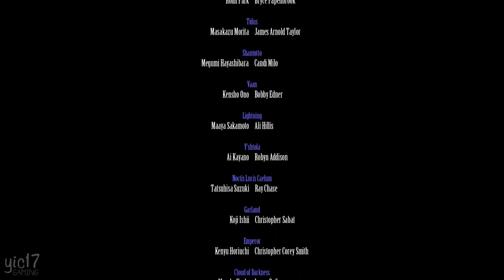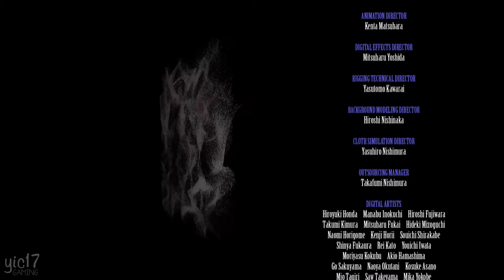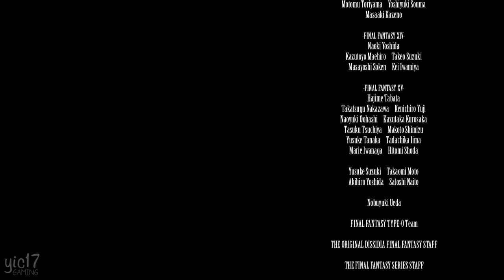Dissidia Final Fantasy NT – Episode 3: World In The Balance ★ Movie Series / All Cutscenes 【ENDING】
Enjoy the story of Dissidia Final Fantasy NT with this movie series. Including all the main story cutscenes + story related battles. All unnecessary have been edited out - such as grinding, death/failed attempts, menu/loading screens etc. Hope you enjoy!